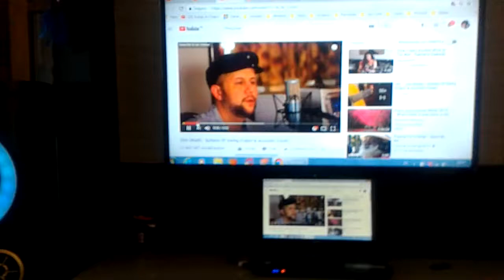Philips NX8 no violão. Será q tem definição ou do gritaria com o outros ?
breve video completo